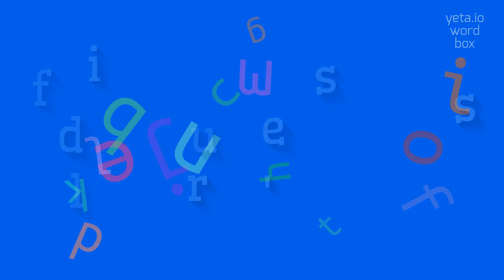How to say "fluidiser's"! (High Quality Voices)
Watch in this video how to say and pronounce "fluidiser's"!